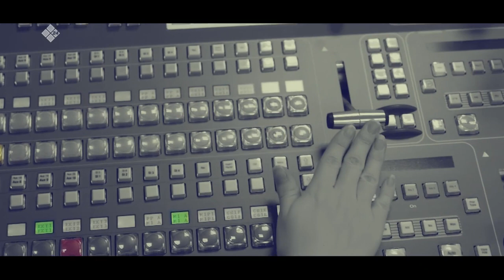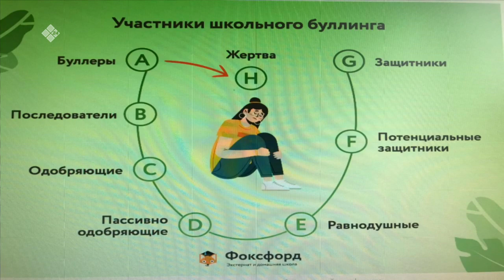«Олох үөһүгэр» биэриигэ: Оҕону психологическэй көмүскэллээх гына хайдах иитэбит?(17.05.21)